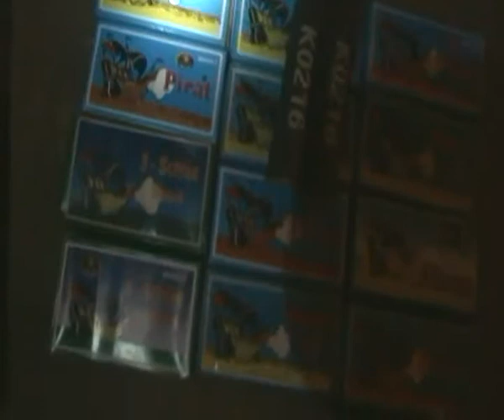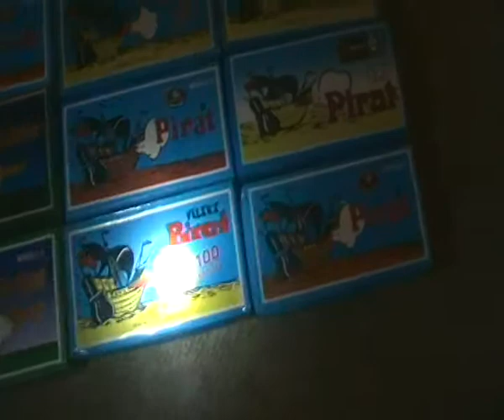Fireworks and Pyrotechnics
fireworks pyrotechnics happy-new-year merry-christmas winter-time happy-holidays banging-fun night-party bang-bang boom-boom petards bangers crackers equipment amateur-video-clip